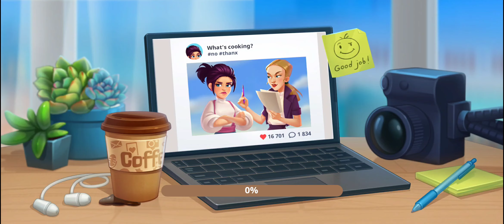[Android] Cooking Live - restaurant game - Matryoshka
Game: Cooking Live - restaurant game
Publisher: Matryoshka